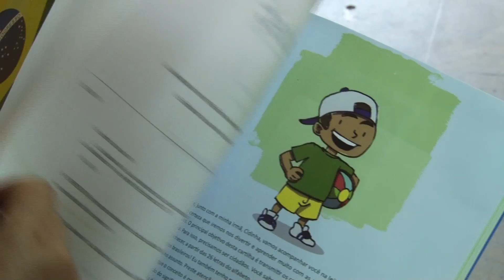VT EDUCAÇÃO SETEMBRO CIDADÃO HD mov